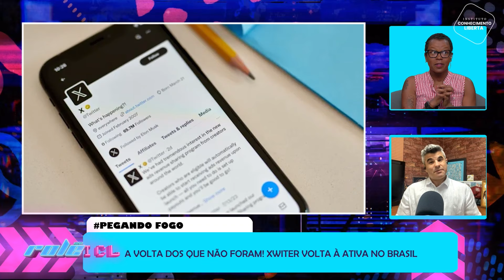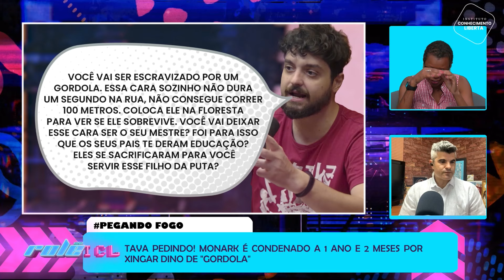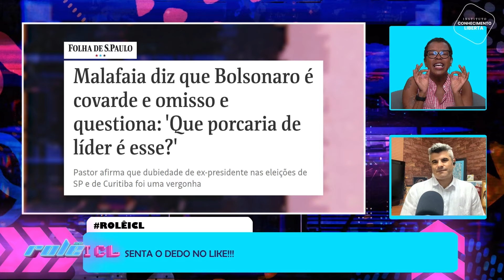ROLÊ ICL - 09/10/24 - MONARK EM CANA?, TRETA MARÇAL x MALAFAIA E JULIANA SOUZA NO ROLÊ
Monark é condenado a 1 ano e 2 meses por xingar Dino de "gordola";

Rede social X volta à ativa no Brasil;

Bolsonaro e filhos respondem Silas Malafaia após criticas;

Marçal só vai declarar apoio a Nunes se Bolsonaro pedir desculpas;

Prefeito reeleito de Sorocaba convida Marçal para cargo de secretário;

Milei cover sulista garante vaga como suplente em Florianópolis;

Juliana de Souza conversa sobre Sebastião Melo eleito em Porto Alegre;